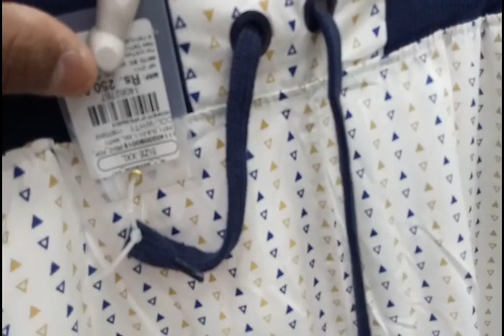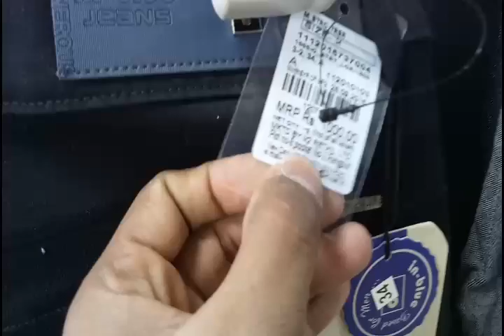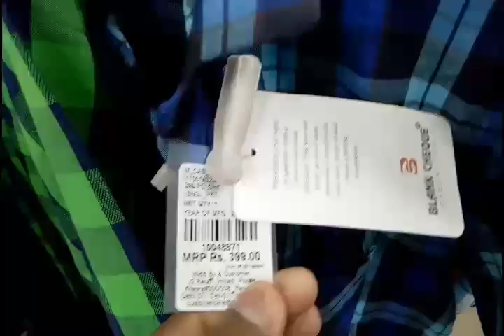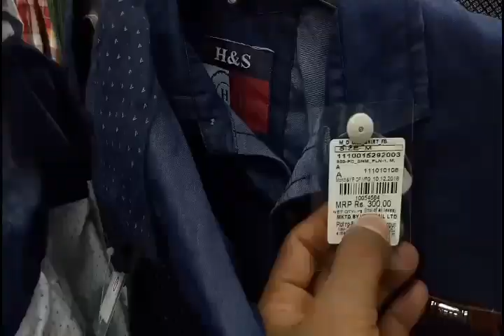Darbhanga City Ka Sab Se bara Showroom V2 MOL, Market